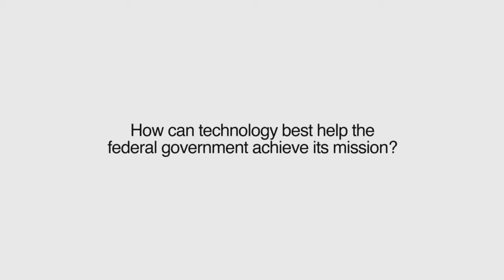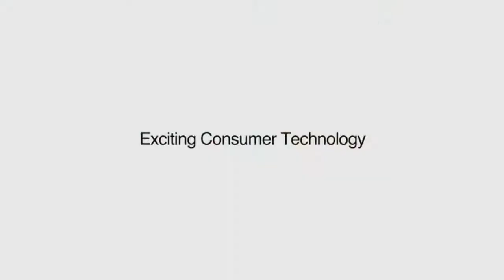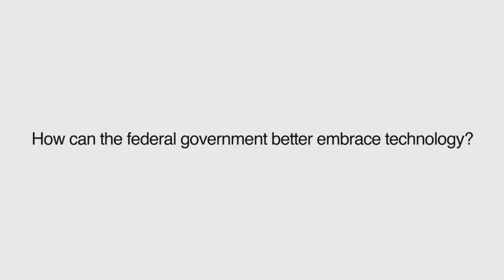Deloitte Consulting's Mark White on how tech helps government achieve its mission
Mark White, global consulting technology CTO, Deloitte Consulting LLP, talks about how technology helps government achieve its mission.